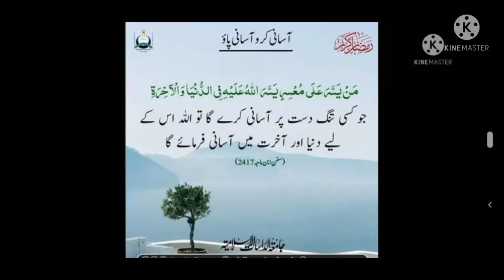Pizza Paratha | Tasty N Healthy Paratha | Kids Lunch box Special | Healthy Breakfast by Sana's Menu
Today in Sana's Menu  we are making very tasty and delicious paratha

Thanks 😊